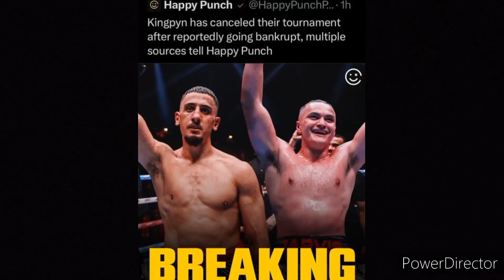KINGPYN BOXING TOURNAMENT IS CANCELLED!!| KINGPYN DECLARES BANKRUPTCY!!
Hope you enjoyed the video! If you want to check out any of my other channels for IRL, Gamer, Reaction or Podcast type content they will all be down below! ⬇️